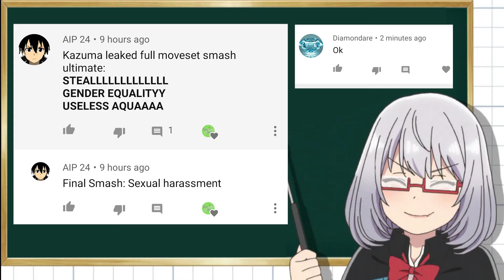Anime memes only true fans will find funny 138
Anime memes only true fans will find funny Episode 138 as the title suggest  this video is all about  Anime memes only true fans will find funny Episode 138 If you love this video then smash subscribe and like this video. If you dislike this video your Normie (noun. informal. An ordinary or conventional person, as distinguished from someone who is a member of a particular group or subculture.) XD😋😋😋😋😋 i hope you enjoy it
づ｡◕‿‿◕｡)づ
[JoJo,Naruto,My Hero Academia,Dragon Ball,One Piece,One Punch Man,Re:zero,Tokyo Ghoul,Attack on Titan,Fairy Tail,Sword Art Online, Ahegao,Death Note,Totoro]

1.Artist: Nadro Ft. Timmy Commerford & Jaytee
Song: Paradise

2.Artist: Loreno Mayer, Edyra & Nickobella ft. Enya Angel
Song: Fighting On Our Own

3.Artist: Jeris
Song: Get Lost

4.Artist: TheFatRat (feat. Laura Brehm)
Song: Monody (Orchestral Remix by sJLs)